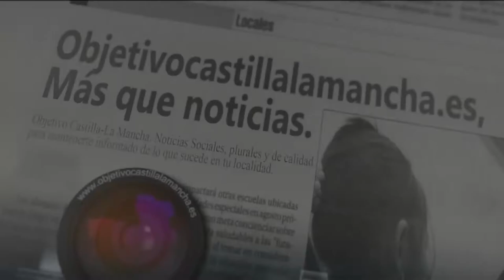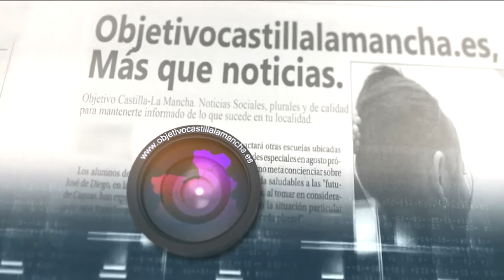¿Dónde me puedo dirigir si quiero poner en marcha mi proyecto empresarial?